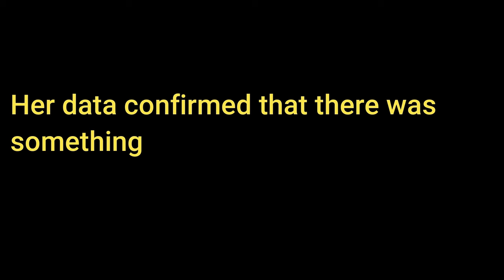Bell Witch Part 3: The Curse Continues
The Bell Witch Part 3: The Curse Continues
The Esoteric Explorer Series Exclusively on Gnostic TV:

The Bell Witch is one of the most famous hauntings in American History.  To this day, John Bell, is the only man in America to have his official cause of death listed as paranormal.

In Part 1, we took a deep dive into all the people involved in this haunting.

In Part 2, remote viewer, Jessica Jones, observed the case.

Now, in Part 3, John Bell’s five times great grandson speaks out about his experiences carrying this family curse.